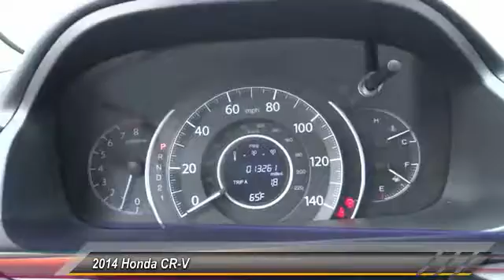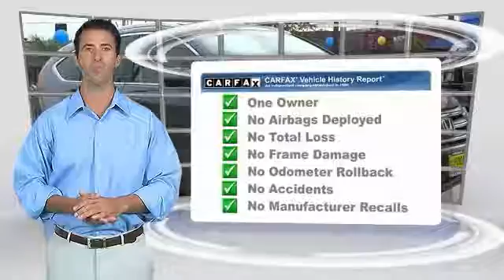2014 Honda CR-V HOLLYWOOD, LOS ANGELES, CULVER CITY, SANTA MONICA, SAN FERNANDO VALLEY, 809499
2014 Honda CR-V 2WD 5DR EX-L

6511 Santa Monica Blvd.

HONDA OF HOLLYWOOD PROUDLY SERVING HOLLYWOOD, LOS ANGELES, CULVER CITY, SANTA MONICA, SAN FERNANDO VALLEY, AND SURROUNDING SOUTHERN CALIFORNIA LOCATIONS. THIS GRAY 2014 Honda CR-V IS EQUIPPED WITH A Engine: 2.4L I-4 16-Valve DOHC i-VTEC, AUTOMATIC TRANSMISSION, AND RECEIVES AN ESTIMATED 23 City/31 Hwy MPG. OR VISIT US AT 6511 SANTA MONICA BLVD. HOLLYWOOD, CA 90038 CARFAX Certified 1-Owner 2014 Honda CR-V 2WD 5DR EX-L Stock #: 809499 | VIN: 2HKRM3H77EH515571 | 2014 Honda CR-V 2WD 5dr EX-L Honda of Hollywood